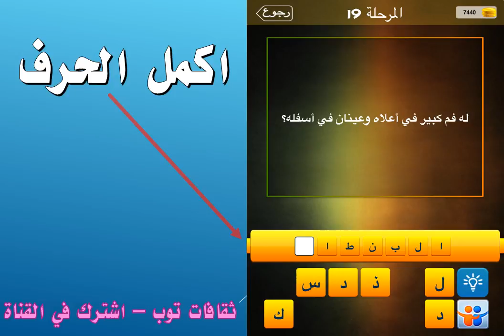له فم كبير في اعلاه وعينان في اسفله؟